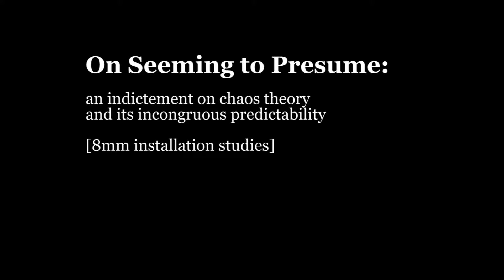on Seeming to Presume